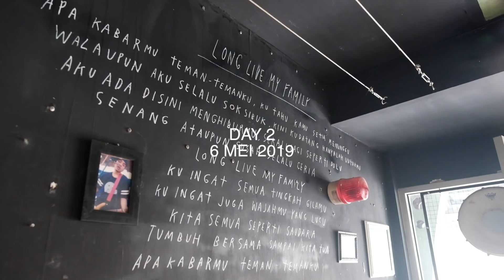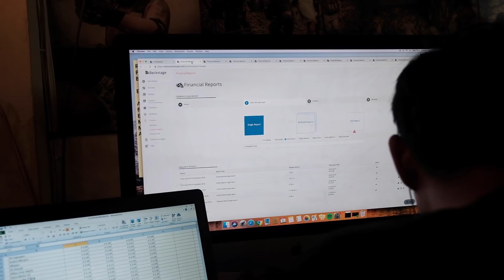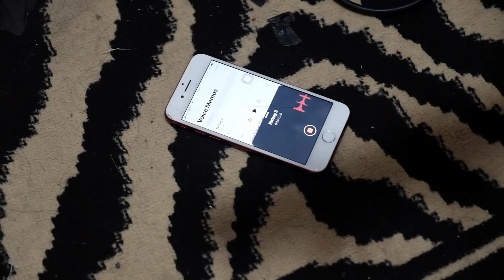Soekamti9thalbum Day 2 | ARANSEMEN